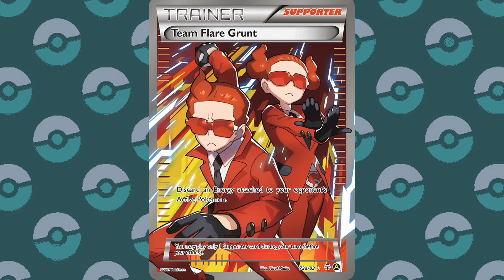What Pokémon Legends Z-A MUST Do to Become Truly Great!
Everyone was intrigued by the announcement of a new Pokémon Legends game, and already it seems a departure from the last one to bear that same title! (Namely an entire region being trimmed down to one, admittedly expansive location.) So let's see if we can identify a few attributes that if included would make Legends Z-A extra fun and near perfect!